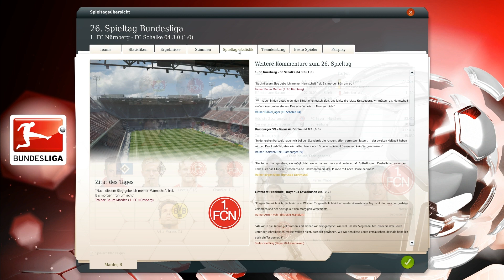Let's Play Fußball Manager 13 - #194 Bundesliga 26. Spieltag FC Schalke 04 | ᴴᴰ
-- Wir sind in der Saison 2014/15 angekommen, Platz 4 in der Vorsaison bedeutet die Champions-League-Qualifikation. Was hält die Saison für uns bereit? --